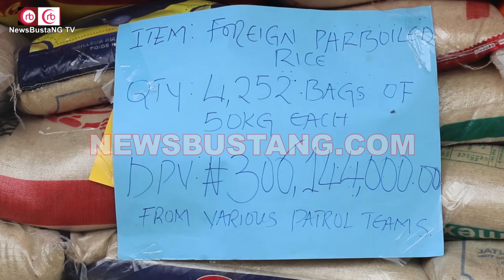NCS intercepts 4,252 Bags of foreign Rice, 5000 ltrs of PMS, & 486 cartons of frozen Foods in S-West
Coalition of Human Right Activists Kick Against Bill by N'tl Assembly Over Peaceful Protest in Nig.